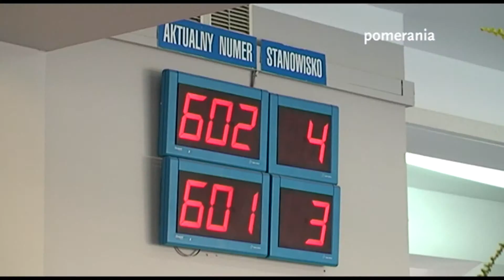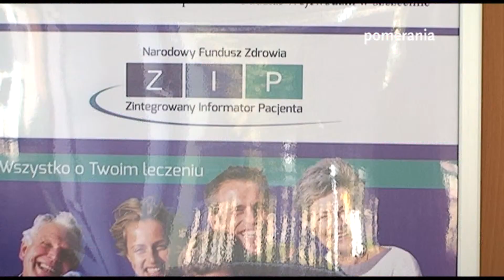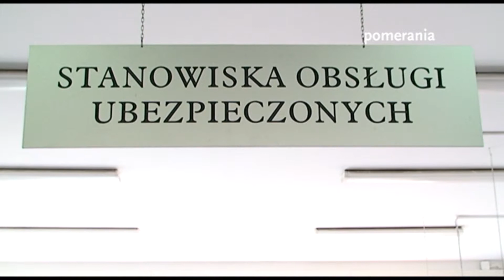eWUŚ działa, są pierwsze efekty i wnioski.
W województwie Zachodniopomorskim ponad 9,5% populacji wykazywanej na listach lekarzy rodzinnych nie ma w systemie eWUŚ potwierdzenia, że podlega ubezpieczeniu i może korzystać z bezpłatnej opieki zdrowotnej. Oznacza to, że dotychczas fundusz płacił za tych za których płacić teoretycznie nie powinien.